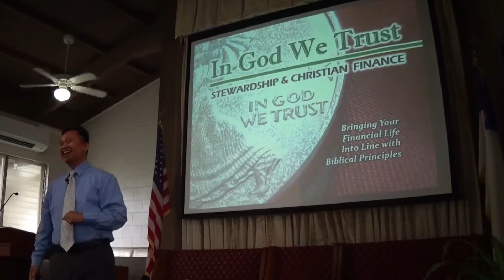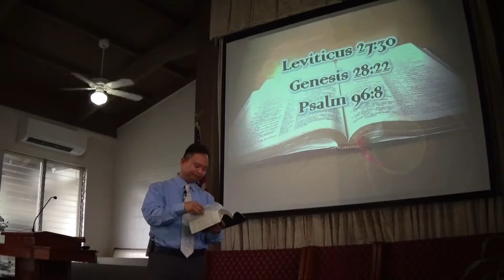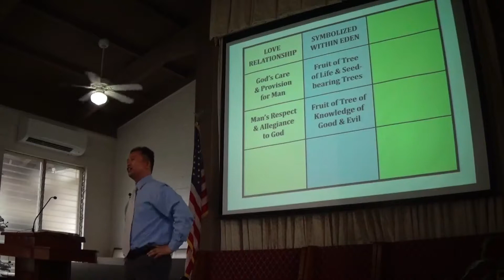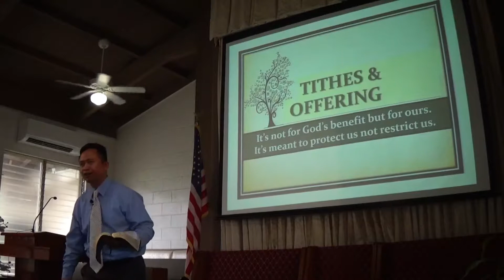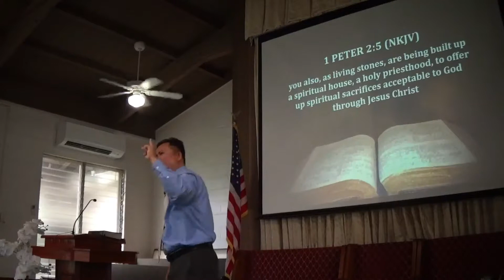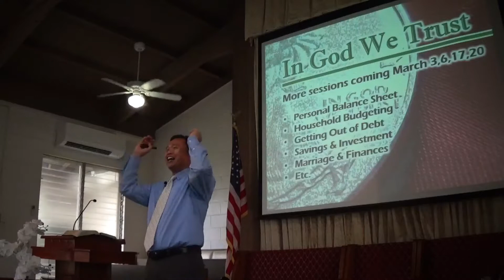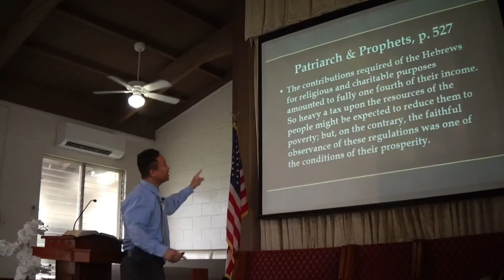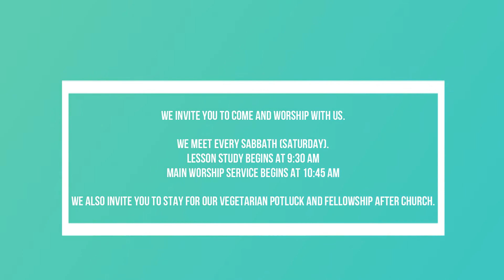In God We Trust Part 2 - Waipahu SDA Church - 03FEB18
Waipahu SDA Church
Date: 03FEB18
Pastor: Eric Alindogan
Speaker: Eric Alindogan
Message: In God We Trust (Part 2)